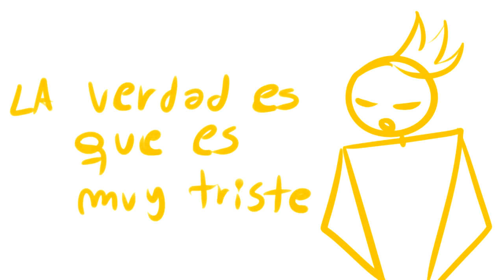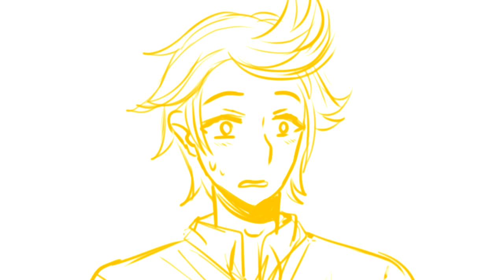Mini Omegaverse: Alfa-san #1!!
ツHola Grillos bellos! X3

♛[Si eres nuev@ en mi canal, no tengas miedo de darle al botón rojo -3- y darle pulgar arriba 6-6b Me darías muchos más ánimos para subir nuevos videos :3 ]♛